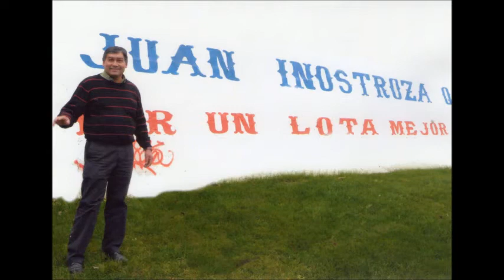Juan Inostroza tu Amigo.wmv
Lota- Chile